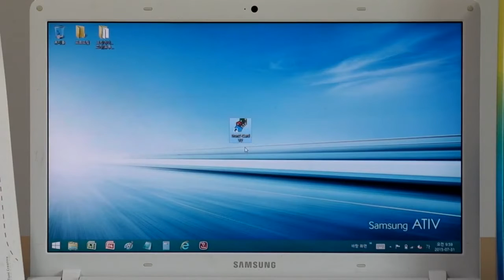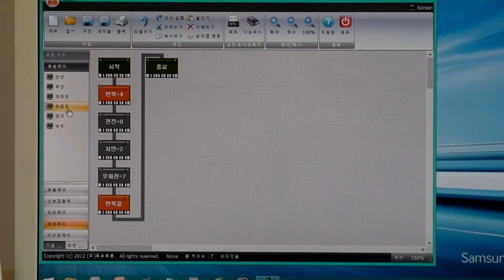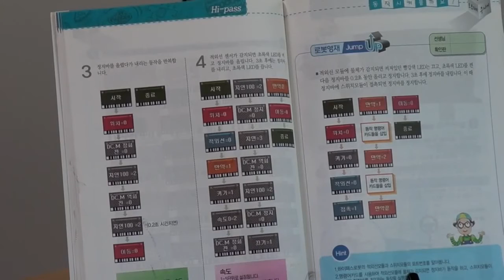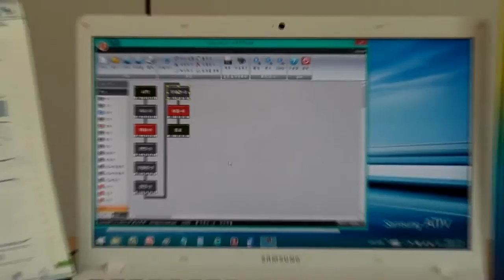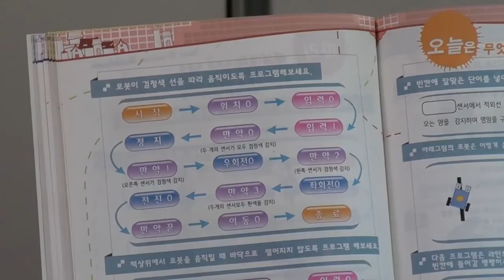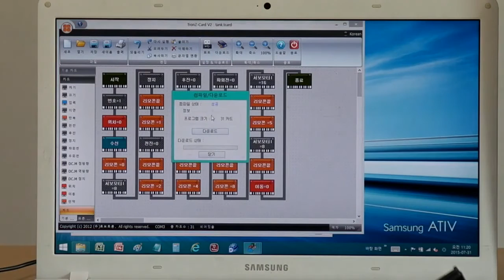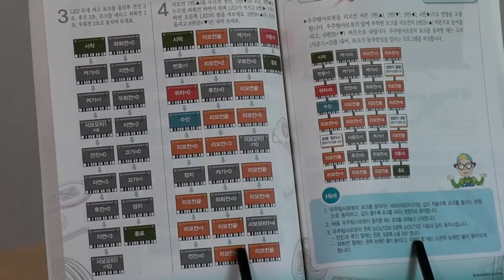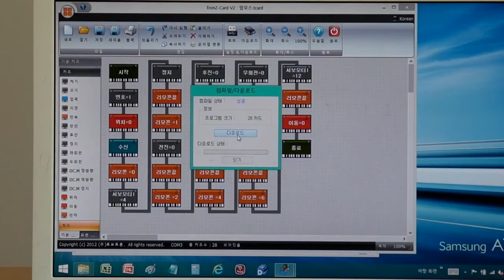Robotron Robotami Creative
Robotron RoboTami Creative Robotica alleen verkrijgbaar bij Speeltechniek